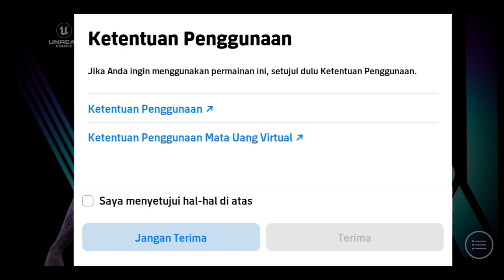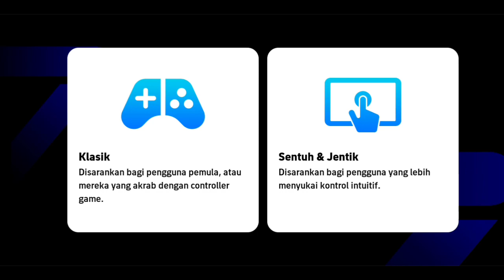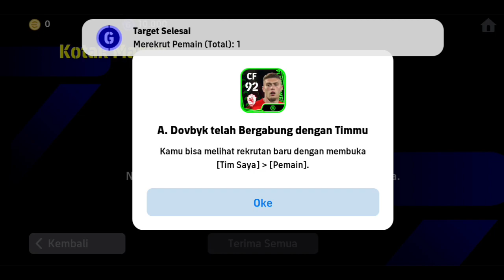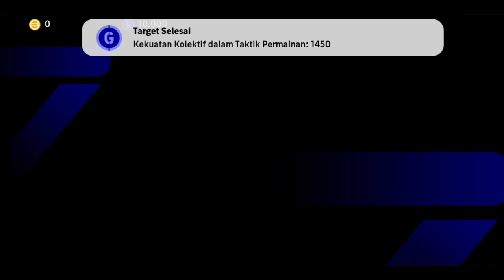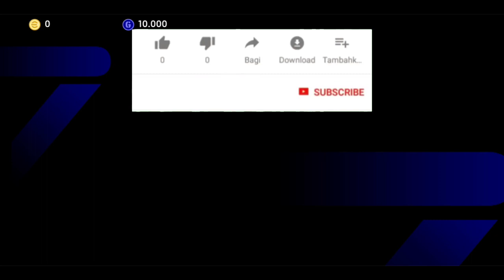CARA MENDAPATKAN PEMAIN SELEBRASI UNIK YANG LAGI VIRAL DI EFOOTBALL 2024 MOBILE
CARA MENDAPATKAN PEMAIN SELEBRASI UNIK YANG LAGI VIRAL DI EFOOTBALL 2024

Jadi di channel ini saya akan membuat konten video shorts tentang game pes mobile.

Salam santun buat semua yang sudah dan mau mendukung channel saya, semoga channel IQ98 bisa membuat kalian terhibur, berilah komentar dan saran buat saya, supaya saya lebih efesien dan fokus dalam mengembangkan bakat di channel saya ini.

✅KOMEN
Tekan Lonceng Notifikasi Supaya Tau Kapan Saya aplod Video.